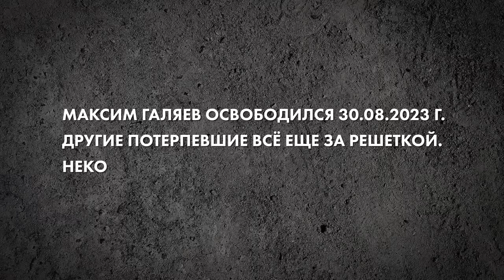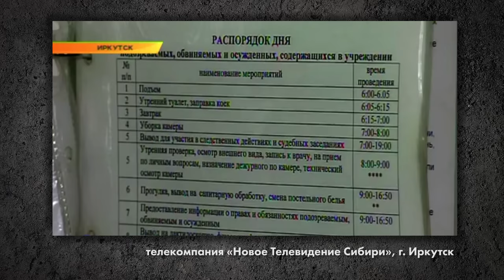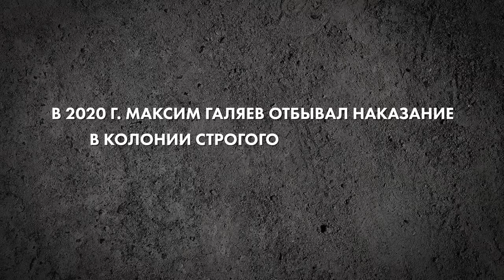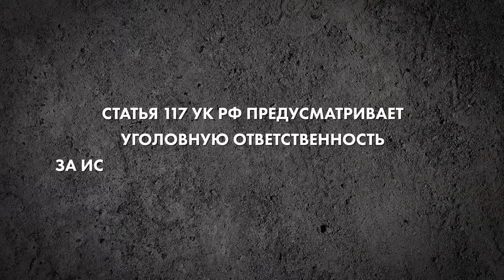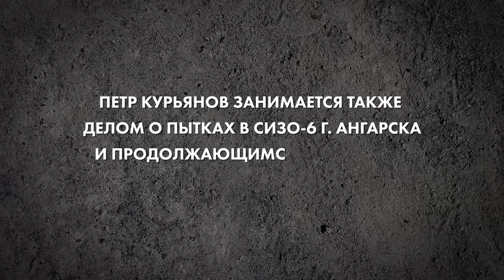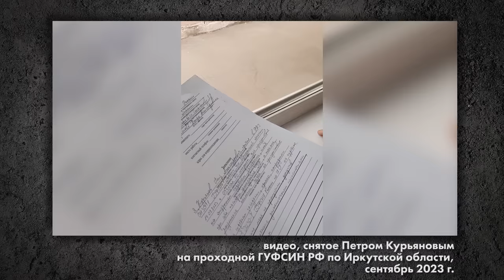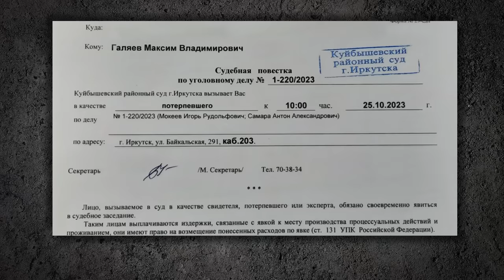«Раздвинул мне ноги, стянул трусы, вставил баллон». Показания бывшего заключённого СИЗО-1 Иркутска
«Когда я зашел в камеру, Псих заорал: «Давай быстрее, баба!»

Максима Галяева насиловали и избивали в СИЗО-1 Иркутска, где пытки – норма, метод и многолетняя традиция. Вообще Иркутская область – это пыточный регион, как говорят правозащитники.
Максим Галяев вышел на свободу в августе 2023 года и стал голосом десятков пострадавших – и не только в СИЗО-1. Многие из них по-прежнему за решеткой и боятся давать показания.

Как бывший осужденный осмелился судиться с системой и кто ему помогает? Кто такие «разработчики», называющие себя тюремными палачами? И почему правозащитники считают это дело о пытках крайне важным, в том числе для тех, кто на свободе?

Bitcoin — 1Pr1vmhRFP6jQ5r87reihtDFyR8pdeqiYT
Ethereum — 0xcCED1A803530ECfD6EaAf75e7C7b5008b48f252A
Litecoin — LRZaRxYSfmBQsvM6fun27Uqu6Gobnywhcs
Ripple — r9e36UdvwMh8v4L9XK7PAE9xLGcf1fG4jZ